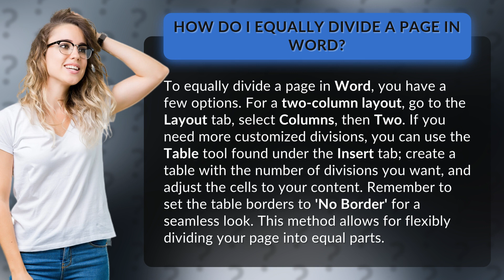How do I equally divide a page in Word?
Mastering Page Division in Word • Page Division Tips • Learn how to easily and effectively divide a page in Word using columns or tables for a professional and organized layout.